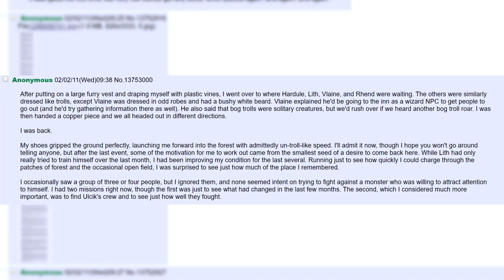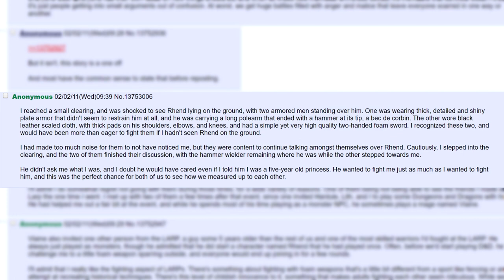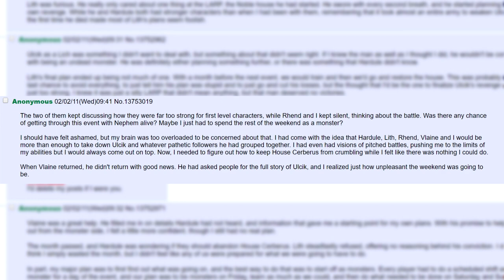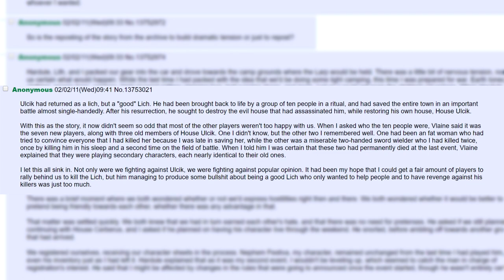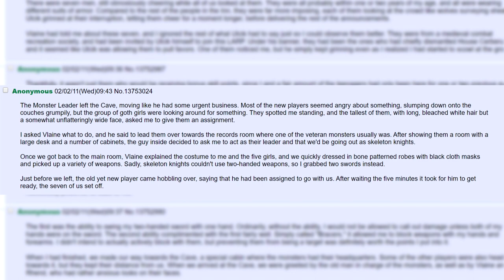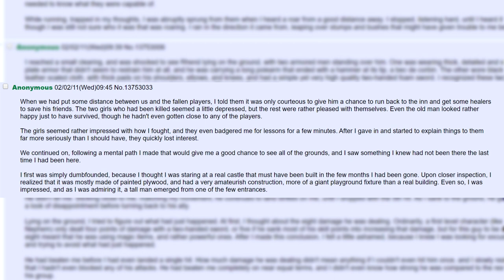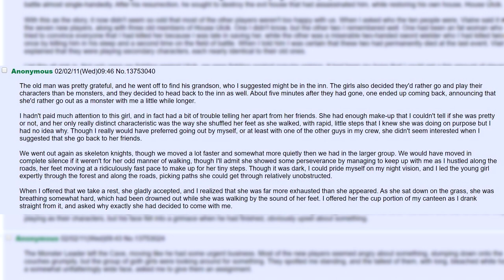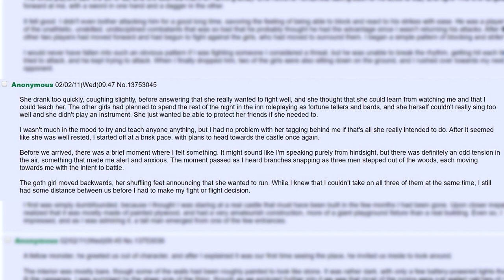This One Time At Larp Camp: Ulcik's Revenge #3